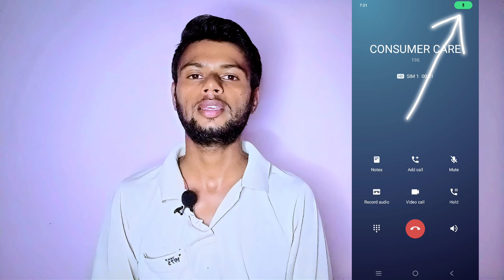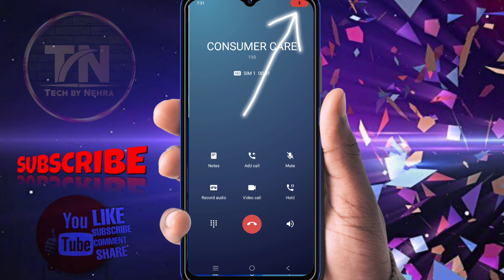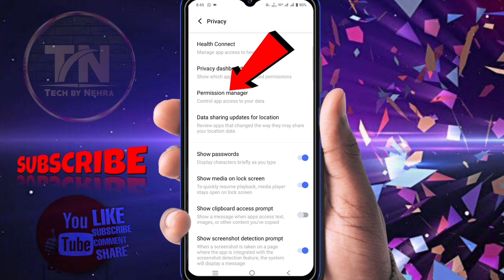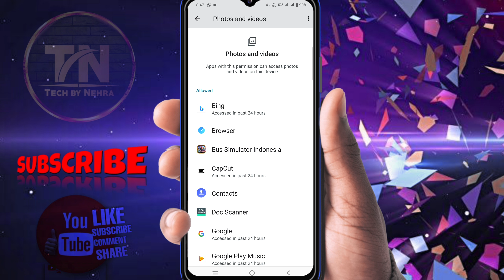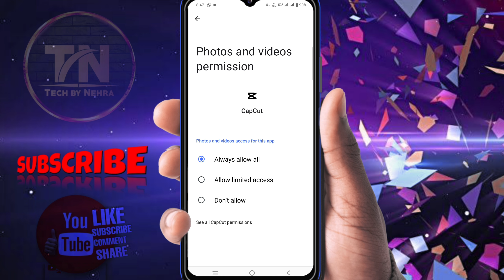Mobile me Green Dot se kya hota hai | what is Green microphone icon in android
Here you get to watch videos of technical and science category. You will not see any fake video on our channel.If you agree with our channel then please subscribe the channel and like the video.If any question arises in your mind then you can follow me on the social media given below.

OUR WEBSITE ON INSTAGRAM AVAILABLE:-
OUR TELEGRAM CHANNEL ON INSTAGRAM:-

Searching:-
Green mic showing in mobile corner
Green mic se kya hota hai
Green mic kyu aata hai
Green microphone problem in android
Green Dot showing in android
Green Dot se kya hota hai
Green Dot kya hai
Green Dot During call time
Green Dot kaise hataye

[ Name: Veer Nehra ]
[ Age:- 22 Years ]
{ Device:- Vivo T2x 5G }